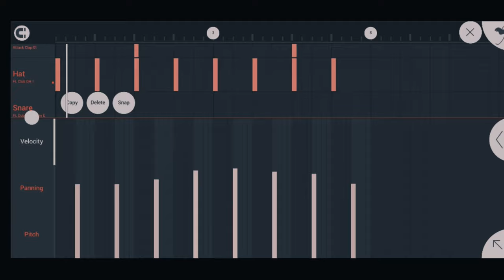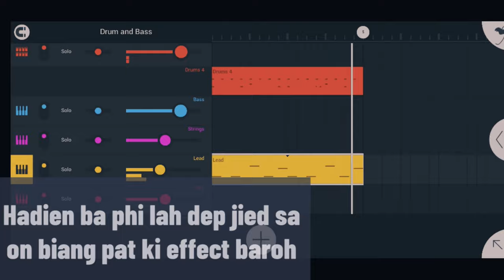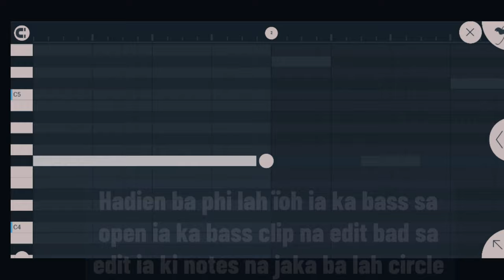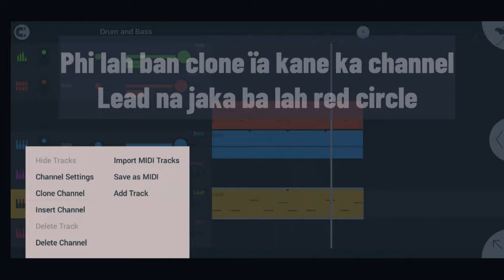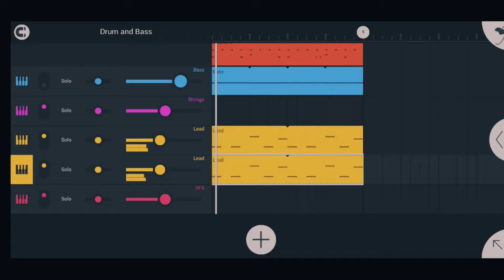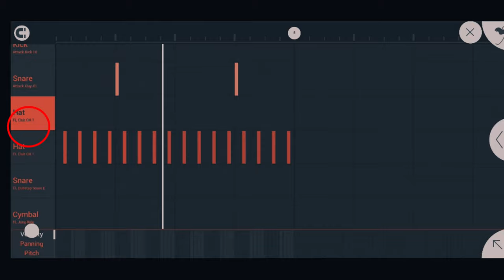Shna Music ha Mobile Tips & Tricks Part 2 || Ha ka ktien Khasi.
“FL Studio Mobile lane FLM Tips and Tricks
Kane kadei ka Thup Jingbatai ka bynta ba -ar.
kane ka Thup jingbatai ba bniah la phiah ha ki 3 bynta,

La shna bad ringdur da @Hunkkngor Production,
Kane ka Thup jingbatai kan ai mynsiem ia ki Riew ieid sur jingrwai ban pyntbit ia ki rukom shna jingrwai jong ki.

Baroh ki Sur jingrwai ba la shna ha kane ka Thup jingbatai ki long kiba lah ban pyndonkam tang ka background music te kam dei ka jong nga bad da kaba phi ai jingithuh lane da phim ai ruh biang sha kane ka channel @HunkkngorProduction \ @HunlangpoulKharkongor

Phi lah da kaba shngain ban sam lem ia kine ki Thup jingbatai sha kiwei pat ki paralok ba Ieid jingrwai ne ki Riew ieid jingrwai! 🎧🎶